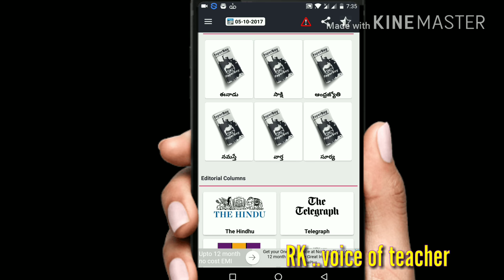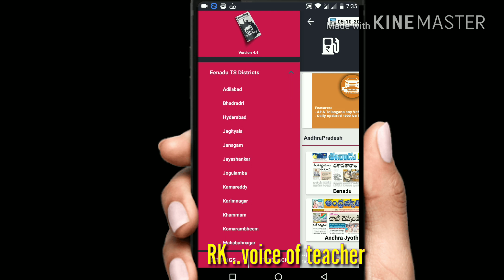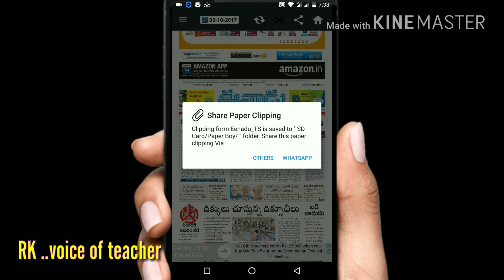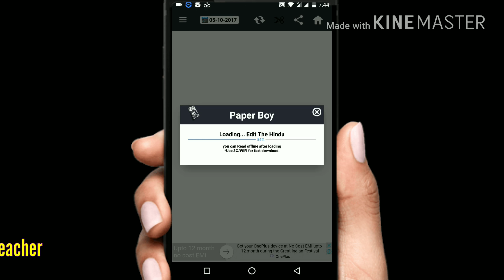how to get knowledge of news papers to better in telugu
this is very use full and educational app.so many people they wants to read newspaper to know updates of world, nation and state.more over many students wants to prepare competative exams to get good marks. so it is very use full that kind of people

thanks to" paper boy app" creators..